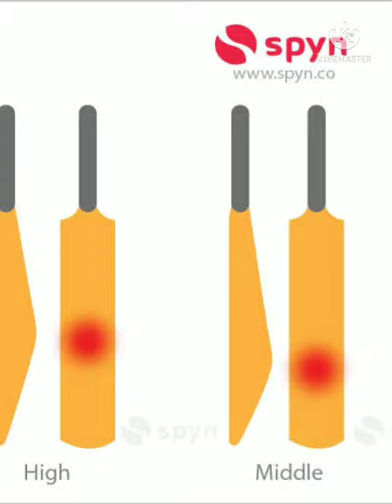Mongoose bat🏏🏏से अब क्यों नहीं खेला जाता🤔🤔 youtube shorts